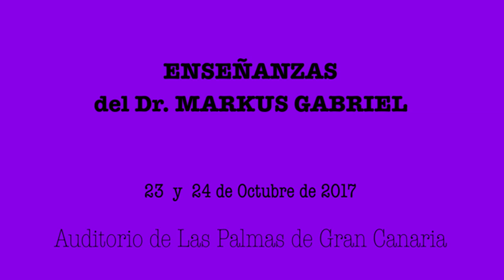ENSEÑANZAS DEL DR. MARKUS GABRIEL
Conversaciones de los filósofos Markus Gabriel y Juan Ezequiel Morales con estudiantes, durante el segundo Encuentro de Filosofía Intercultura en el Auditorio Alfredo Kraus de Las Palmas de Gran Canaria. 23 Y 24 de octubre de 2017